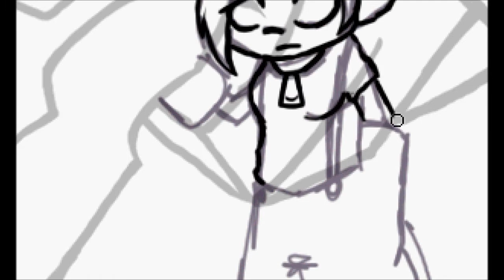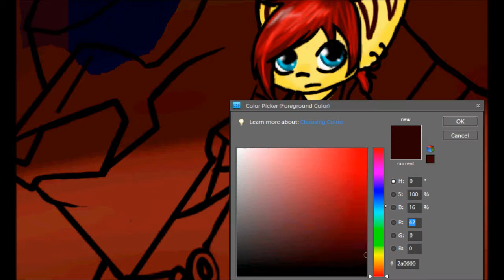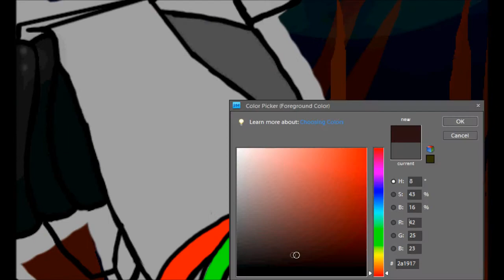Piirrän: / I draw: Evey and Rotor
Jes jes, Evey ja Rotor on ny molemmat saanu uut tyylii :)